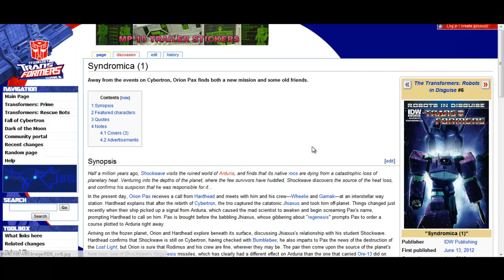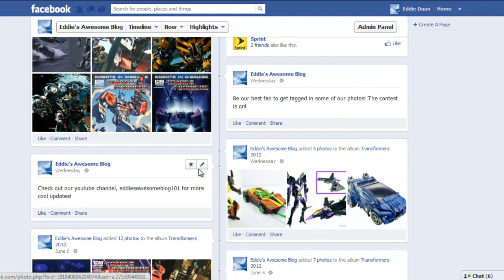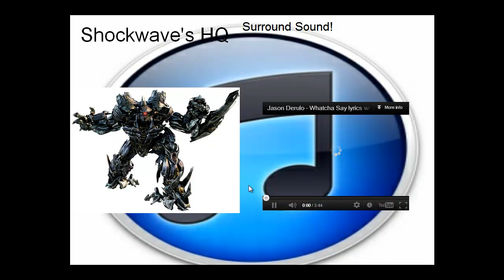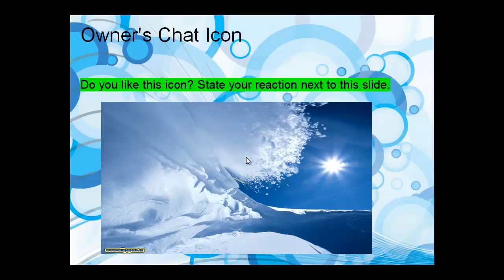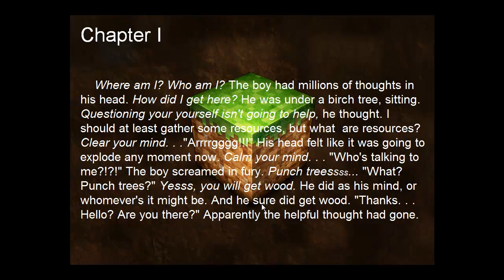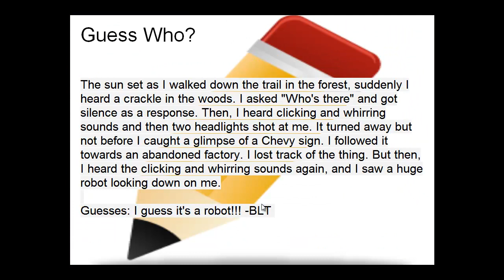Eddie's Awesome Blog!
Our awesome blog! Check it out!